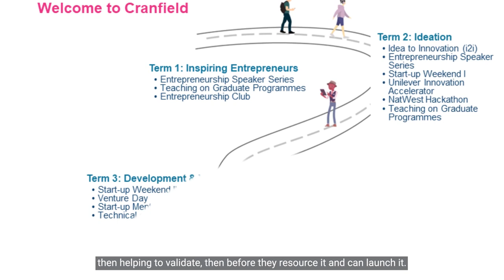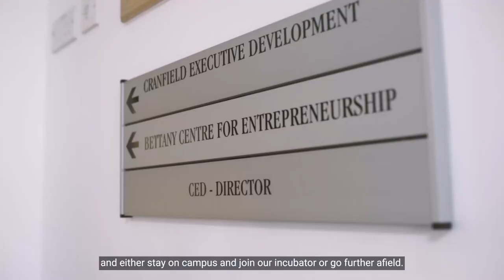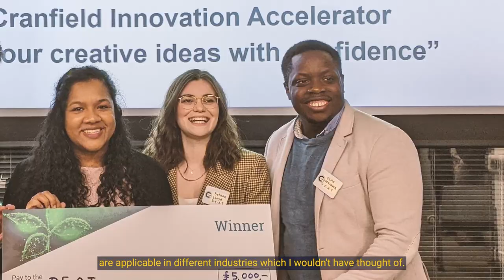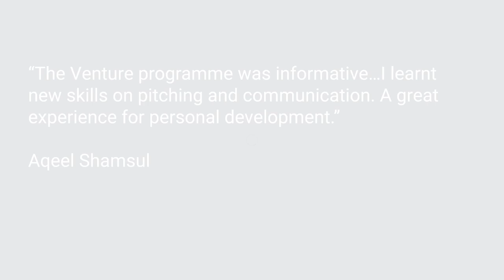Entrenching Entrepreneurship at Cranfield University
Cranfield University was founded in 1946 as the Cranfield College of Aeronautics on an old RAF airbase site in Bedfordshire. It is renowned for its excellent postgraduate and post-experience teaching and research in both technology and management.

Entrepreneurship has always been a fundamental focus for the School of Management. The Bettany Centre for Entrepreneurship received Higher Education Innovation Funding to create a free, extracurricular offering; the Cranfield Venture Programme. This is available to students, staff and alumni, and consists of a series of masterclasses, speaker events and short courses. In 2021/2022, 163 small businesses and entrepreneurs, of which 81% were alumni, supported these activities.

The Venture Programme is enabling us to stimulate an entrepreneurial mindset throughout our Cranfield community. We have designed it to provide practical advice, guidance, and support from ideation to launch and everything in between. The programme runs alongside students’ studies whilst being considerate of other pressures they face throughout the academic year.

In 2021/2022, 42% of all management students, and 18% of non-management students, chose to take an entrepreneurship module as part of their academic studies, demonstrating the progress we are already making.